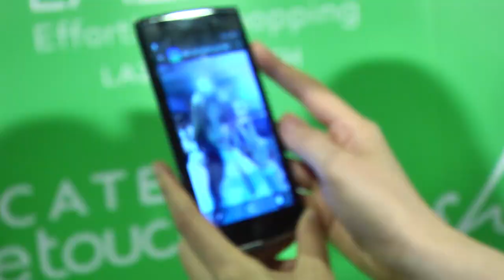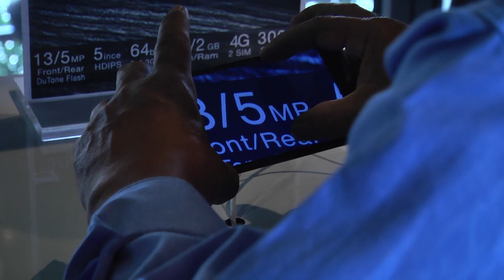เปิดตัว Alcatel Flash 2 | News